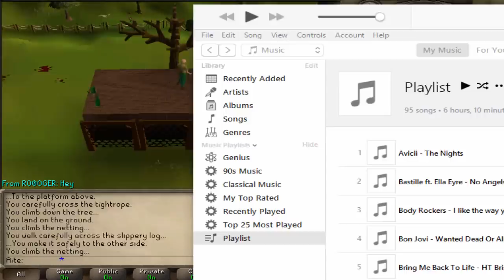Agility Pyramid Is A Gold Mine: sDMM OSRS